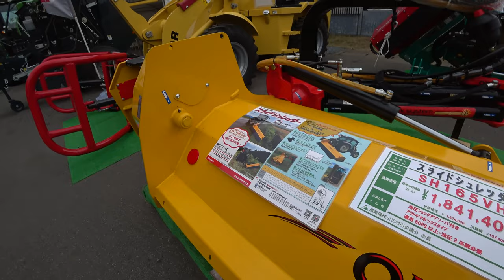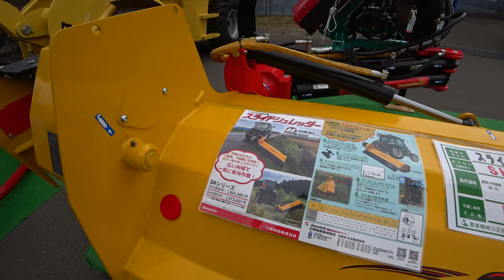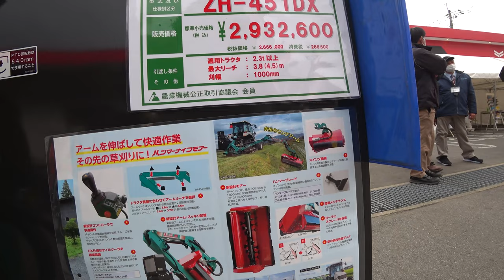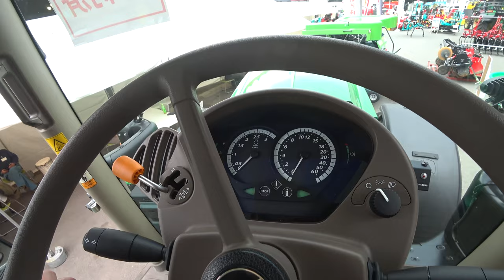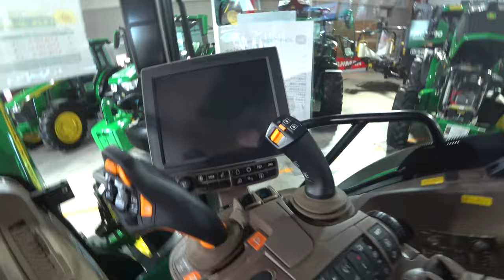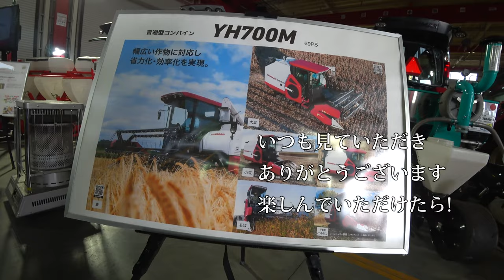【会社員実家農業手伝う】2023大規模展示会でアタッチメントをみていたらすごいスガのロータリーを発見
関連動画
4隅の残耕を抑えるトラクター耕耘方法?美しい田んぼ or 畑を作る?